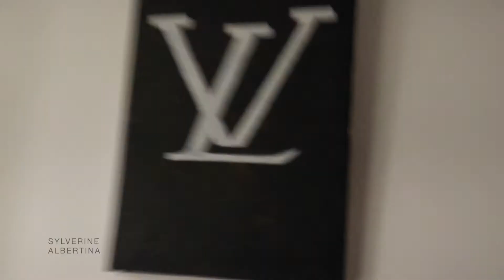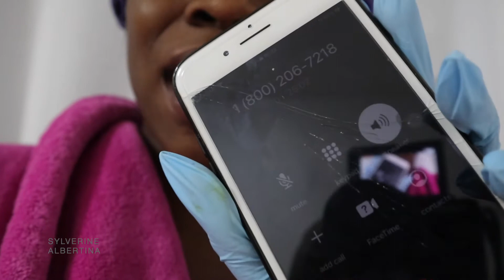HOW TO RECOVER LIKE A BAD BITCH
I'm doing a lot better.